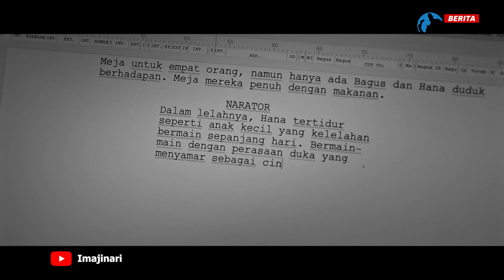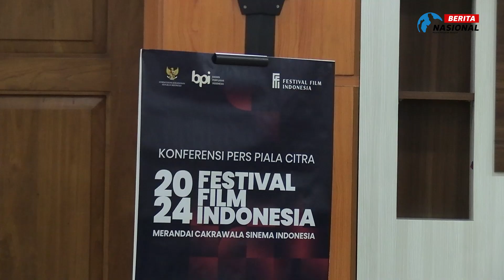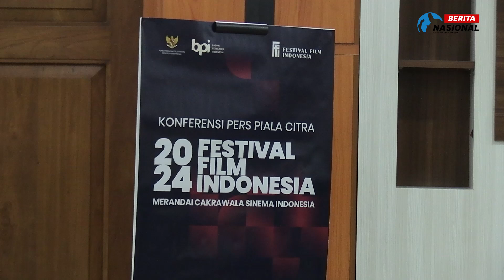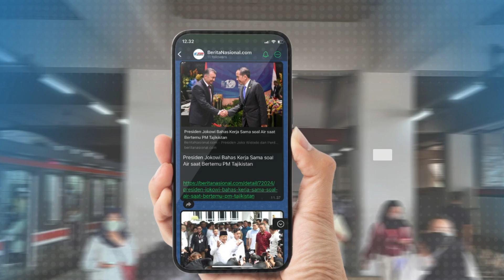Bahas Pilem (BaPil) Ep 49: Press Conference Sore Istri Dari Masa Depan & Piala Citra FFI 2024!